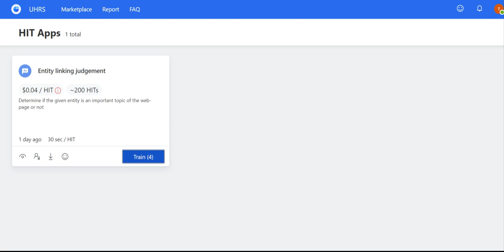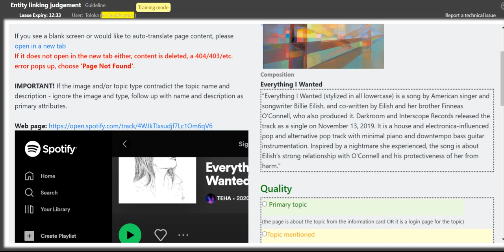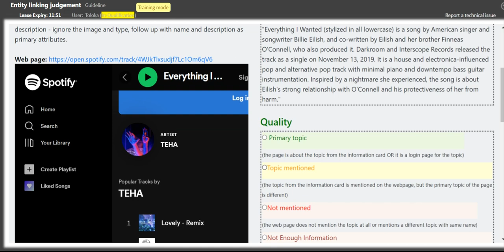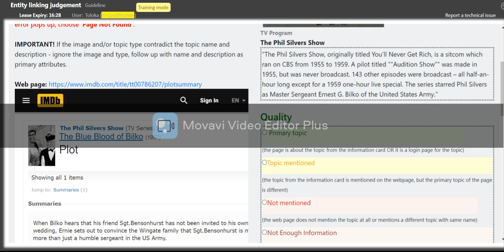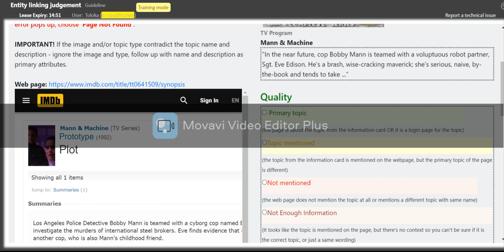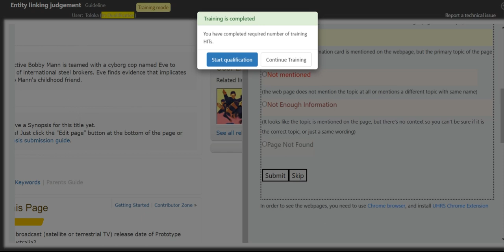Entity Linking Judgement(Qualification)UHRS